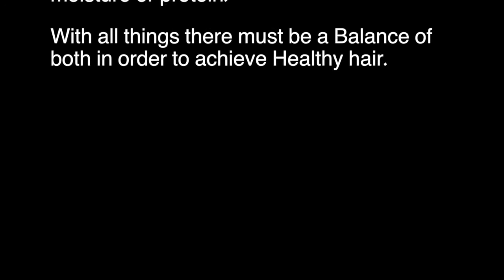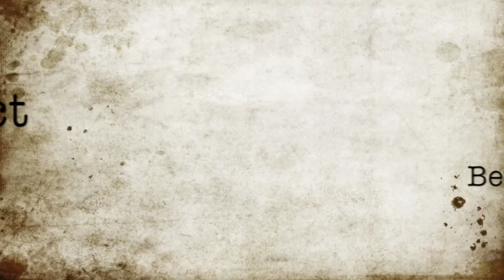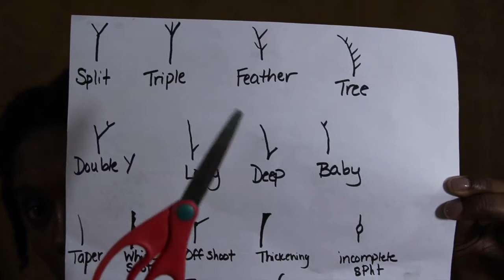Series 2 Going Naturalle Lets Talk Breakage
Hello My Beauties & Gents

This is a Sponsored video: I am not being paid to do this video!!!

You must LIKE Entwine Couture Facebook Page
1 Beyond Expected Audtion kit will be given away.